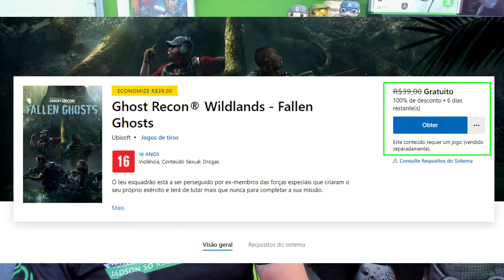MAIS UM JOGO GRANDE e GRÁTIS pra TODOS REVELADO para XBOX ONE e XBOX SERIES e MAIS NOVIDADES!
Revelado um novo e grande jogo grátis pra todos com lançamento confirmado para Xbox One e Xbox Series X|S! Todos poderão jogar esse jogo de graça no Xbox One e Xbox Series S ou X sem precisar de uma assinatura Xbox Live Gold ou Xbox Game Pass Ultimate!

Oferta Xbox Series S – Amazon

Link da loja do XBOX (link do canal):
LINK da LOJA GAMER MAXX – Jogos e assinaturas de XBOX:
LINK GLOBAL CARDS (WhatsApp) – Live Gold e Game Pass Ultimate (anual para não assinantes): Existem também diversas opções de parcelamento com uma taxa superbaixa de juros